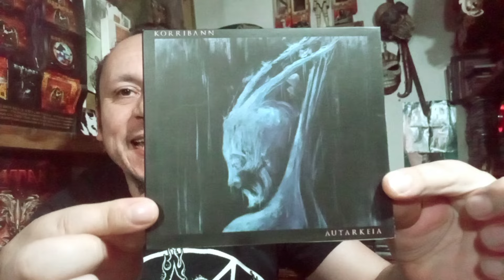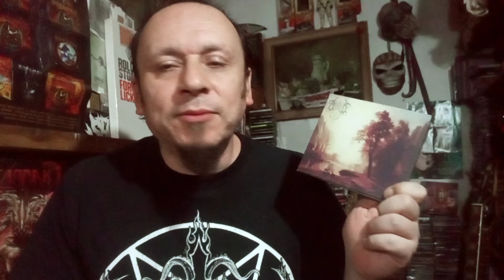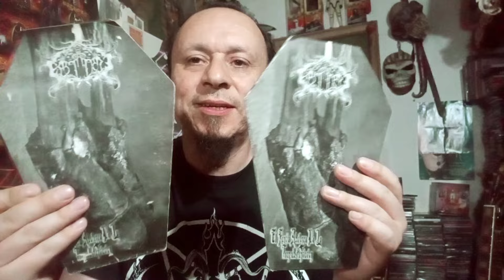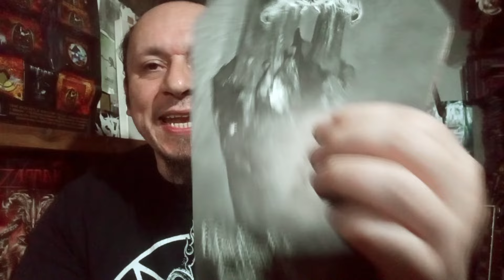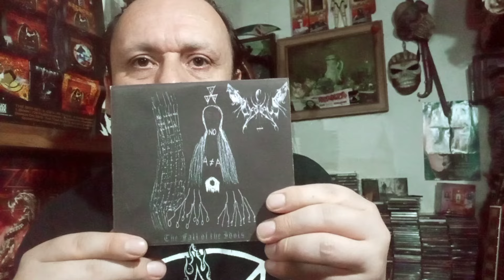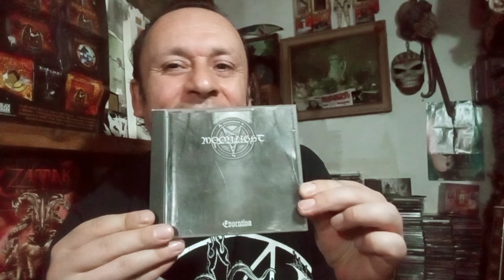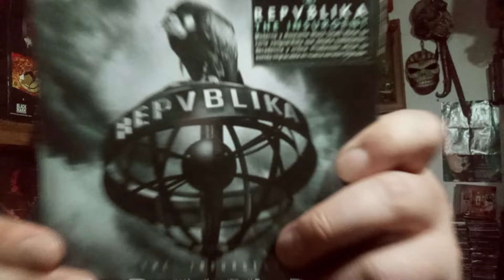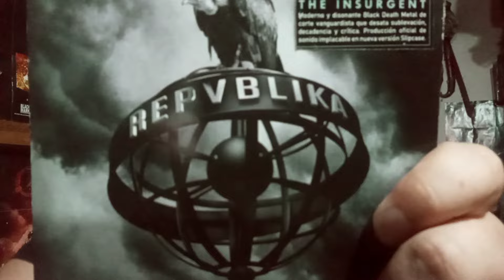MIS 10 DISCOS FAVORITOS DE BLACK METAL MEXICANO